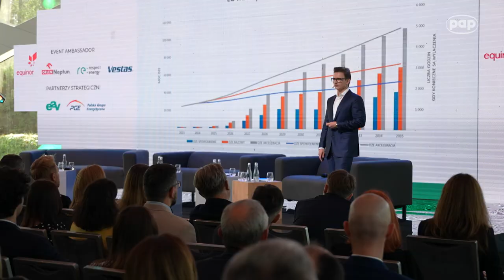Respect Energy na PSEW 2023: w Australii budujemy największą farmę wiatrową offshore na świecie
„Wiatraki i energetyka wiatrowa są jedną z najtańszych dróg produkcji energii. W Polsce nie mamy warunków do tego, by budować elektrownie wodne na dużą skalę. Dlatego najlepszym wyborem pozostaje dla nas wiatr” - przekonywał Sebastian Jabłoński, prezes Respect Energy podczas konferencji Polskiego Stowarzyszenia Energetyki Wiatrowej w Serocku.